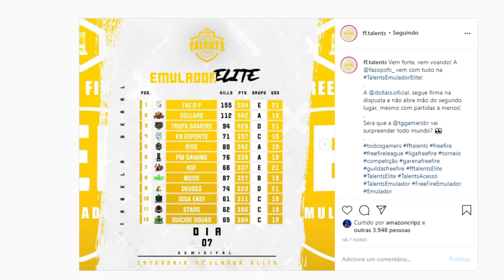TALENTS - LOS GRANDES PODE GANHAR SEU PRIMEIRO TITULO? QUEBRA DE CALL DA LOUD? PAIN AMASSOU DE NOVO?